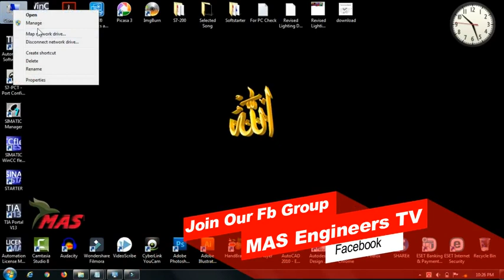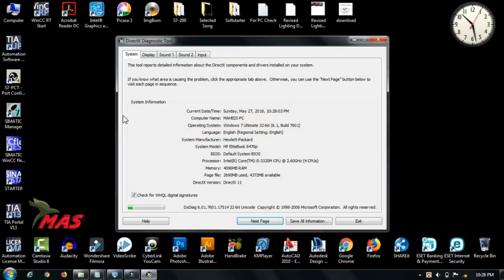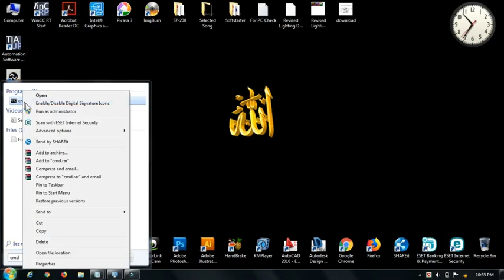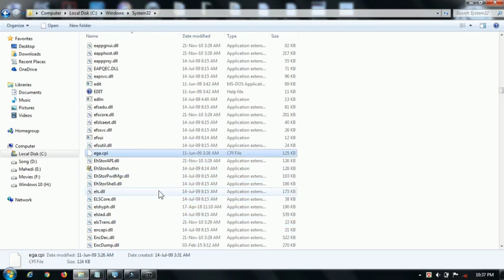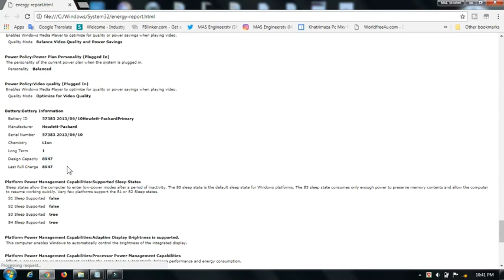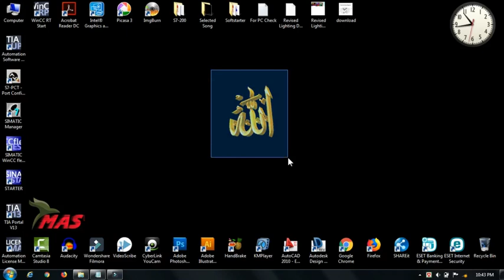How to check Used/ Second hand Laptaop Before buy Bangla tutorial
When we buy a second hand or used laptop via Bicroy.com or similar others site, we must need to check this properly other wise become a loser.

Pressure Transmitter/Instrument Calibration Procedure  in Bangla,